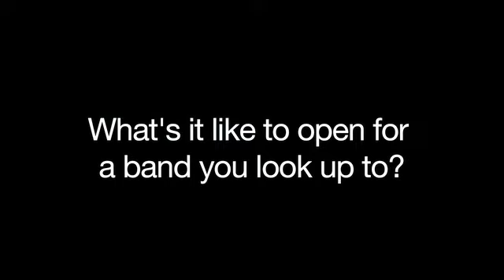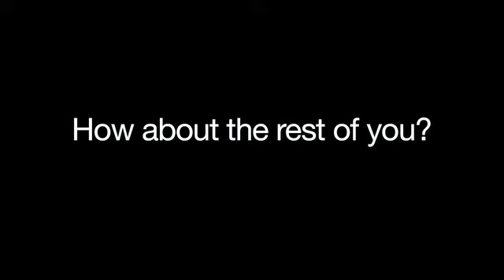Local Natives - Local Natives Rock the Vote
Local Natives Rock the Vote

Click here to win a sweet guitar signed by all of your favorite Lollapalooza artists (less info)